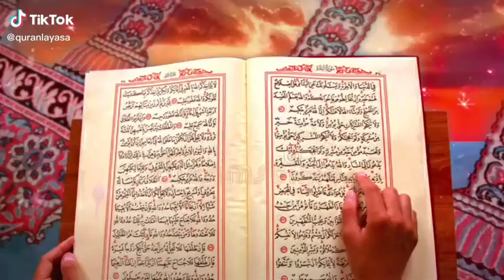İLAHİ SEN İGİDLERMİZİ QORU🕌🕋💙❤💚💪😍